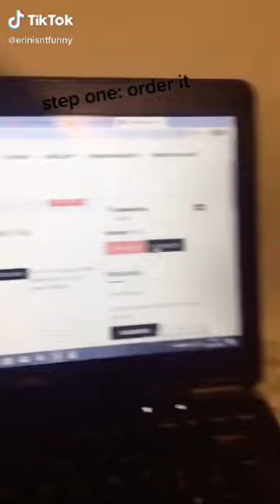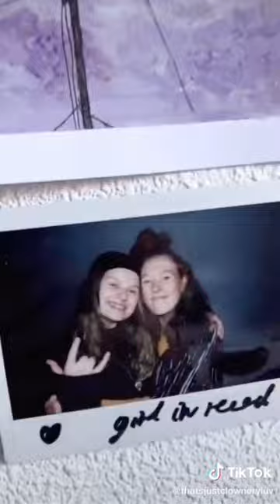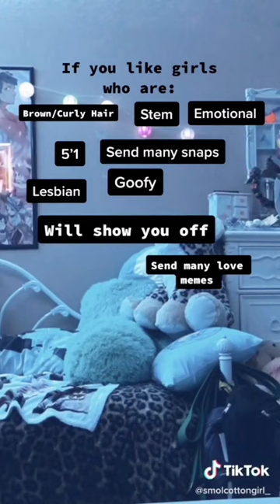more lesbian tiktoks because lesbians are hot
Hii family.
Todays video will be another LGBTQ+ TikTik compilation more lesbian tiktoks because THEY’RE SO PRETTY IT HURTS
. So if you're confused as to why there is a lot of lesbians and bisexual woman. thats why. I hope you'll enjoy it.